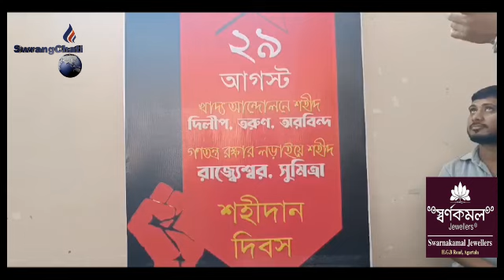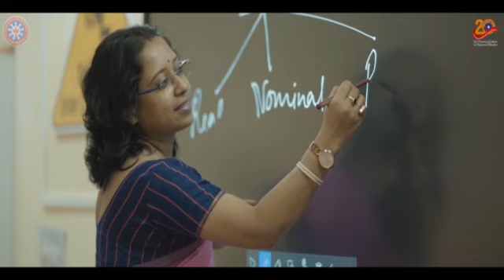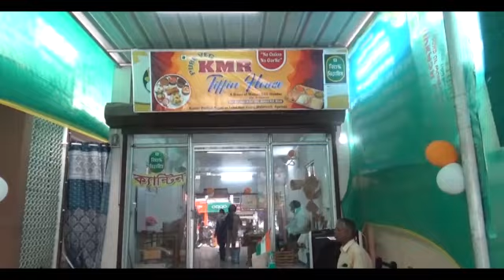1990 Democracy tei 1996 Chamung Chobao Thwikwthar Thwinairokno Muito Khaikha CPIM Students Wings